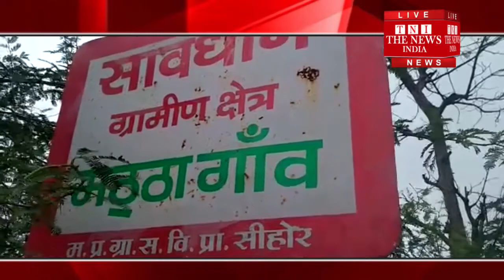मध्यप्रदेश के सरकारी स्कूलों का भी अब सुधरता जा रहा है माहौल बच्चे बोल रहे हैं बेबाक अंग्रेजी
मध्यप्रदेश के सरकारी स्कूलों का भी अब सुधरता जा रहा है माहौल  बच्चे बोल रहे हैं बेबाक अंग्रेजी.जी हां हम बात कर रहे हैं सीहोर जिले के रेहटी तहसील के ग्राम मट्ठा की जहां के स्कूल में बच्चे बेबाक अंग्रेजी बोल रहे हैं लोगों का मानना है कि प्राइवेट स्कूलों में ही अच्छी पढ़ाई होती है लेकिन रेहटी तहसील के ग्राम मटका के स्कूल के शिक्षकों ने इस बात को गलत साबित कर दिया है